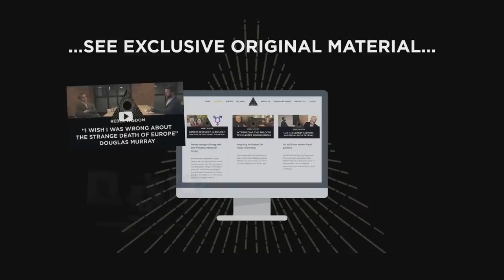Psychedelic Therapy, with Gabor Mate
How can serious conditions such as depression, addiction and anxiety be successfully treated with psychedelic drugs?

Psychedelics were used extensively in the 1950s and 60s for various conditions, until research stopped when the drugs were made illegal.

Now there is a renaissance - Gabor Mate is an world famous expert on addiction and psychedelic therapies, and he talks to Rebel Wisdom about this renaissance.